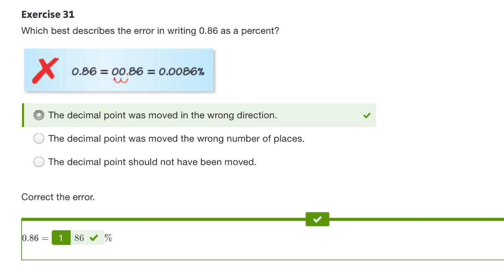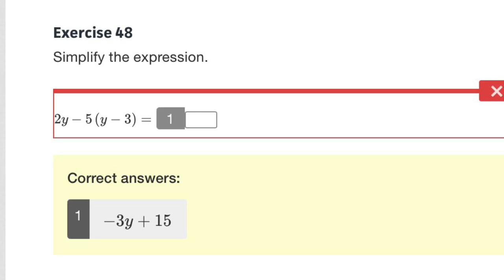Big Ideas Math California Common Core 6.1 Percents And Decimals BIM Answers 7th Grade